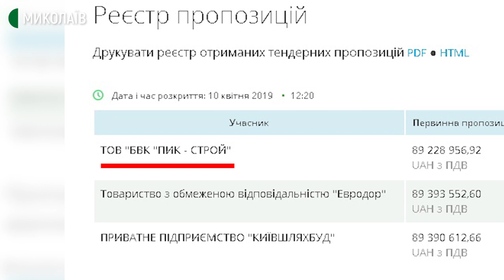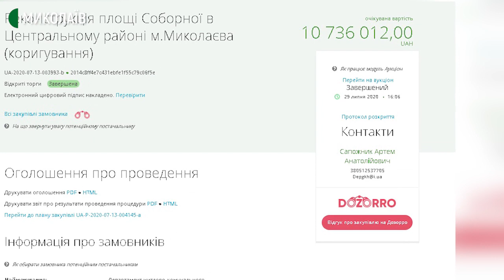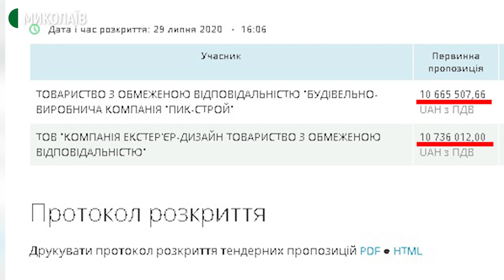У Миколаєві триває реконструкція Соборної площі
Десятеро працівників приступили до підготовчих робіт, аби закінчити реконструкцію Соборної площі.